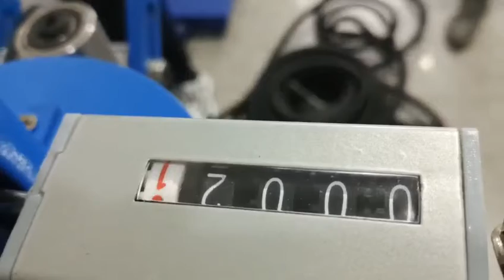Wire Rope Length Measuring Device